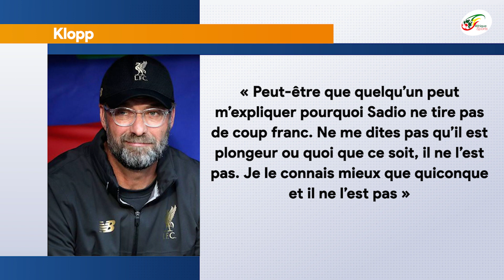« J’en ai marre » : Jürgen Klopp en colère contre les accusations envers Sadio Mané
L’entraîneur de Liverpool Jürgen Klopp n’est visiblement pas du genre à laisser ses stars se faire accuser de tous les maux et il l’a de nouveau montré après les accusations contre l’international sénégalais Sadio Mané. Klopp demande ainsi plus de protection pour Sadio Mané non sans avoir dénoncé les accusations de plongeon de l’attaquant sénégalais, dans les colonnes de Liverpoolecho